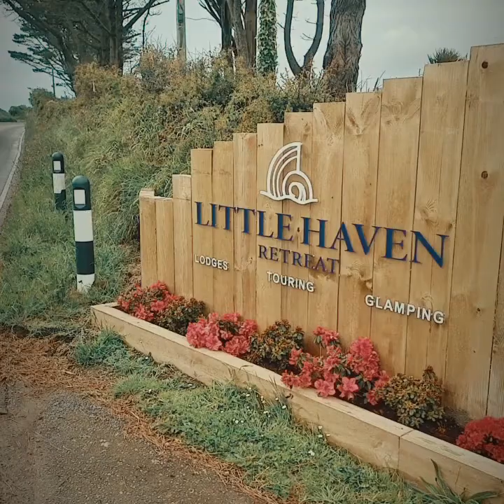Little Haven Retreat, Tenby.